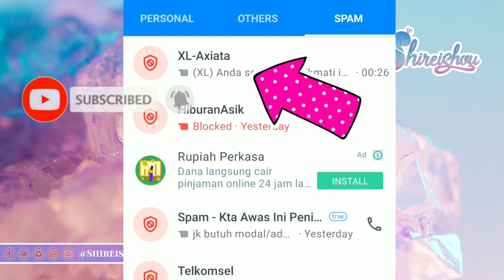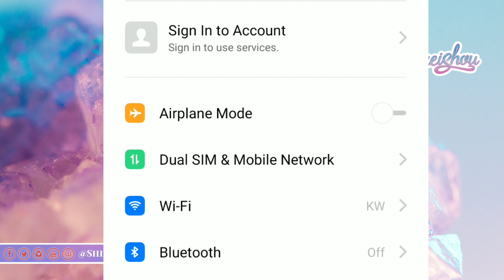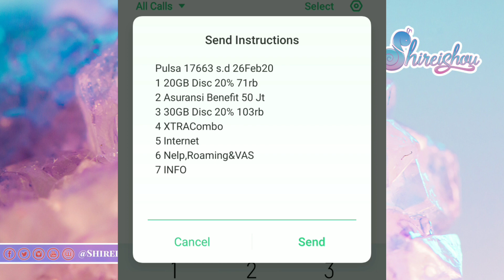Mengatasi Pulsa XL Berkurang Sendiri Habis tiba-tiba Kesedot Padahal pakai Wifi Dan SMS premium 2020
Mengatasi Pulsa XL Berkurang Sendiri atau mendadak Habis tiba-tiba kesedot Padahal sedang pakai Wifi.

Atau mungkin mendadak dapat SMS premium padahal enggak tahu kapan daftar di tahun 2920? Semoga video Shirei ini bisa membantu.

Baru awal bulan udah shock aje.

🔍 Mau juga ceritamu direkomendasikan?

Baca cara isinya baik-baik, yaaa 😍

💎 Credit :
- Background Crystal by Krystal Ng on Unsplash
- Thunderstorm by IsolationMusic at Youtube
- Opening Animation by Intro Maker app
- Doodly
- Canva